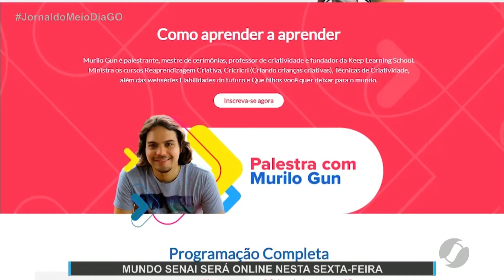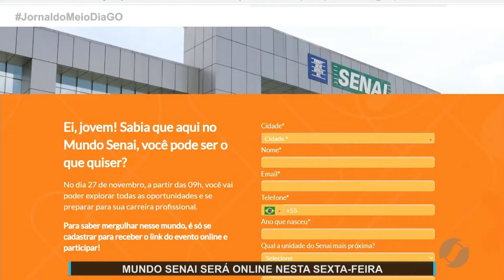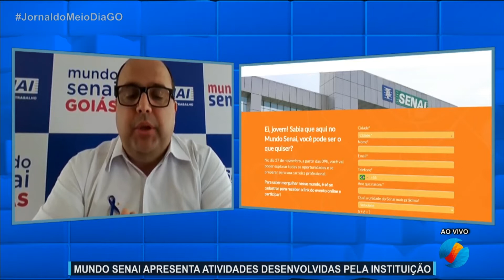Quadro "Indústria e Você": Mundo SENAI 2020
Quadro "Indústria e Você" exibido pela TV Serra Dourada.